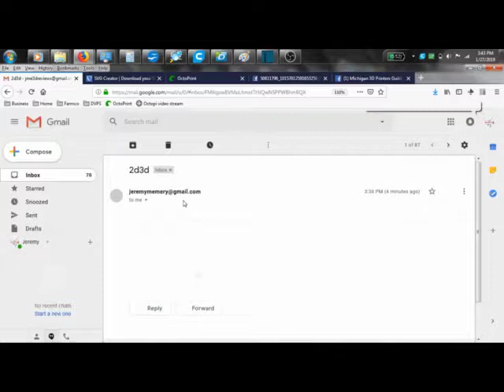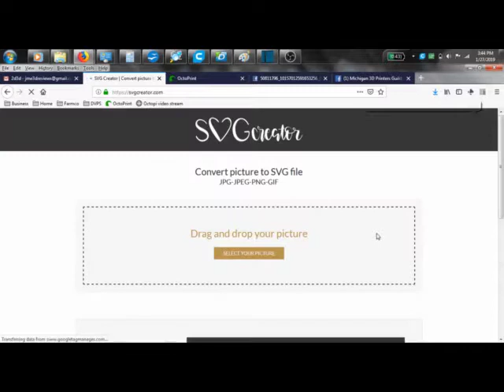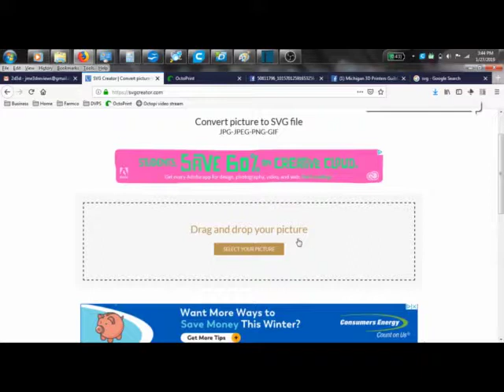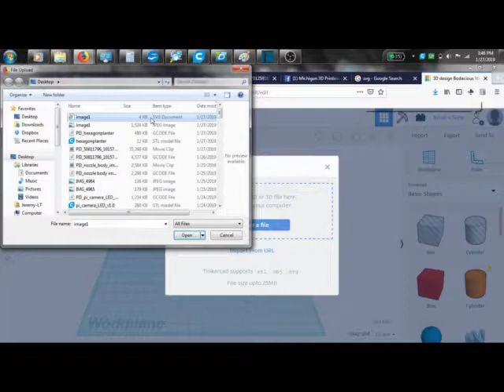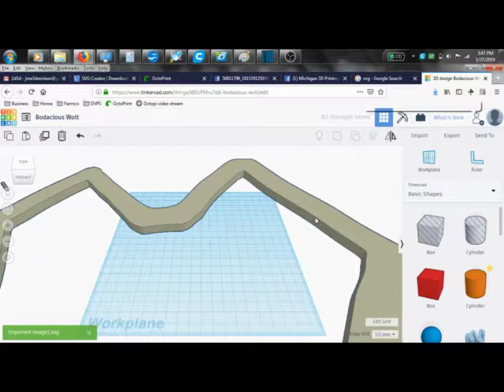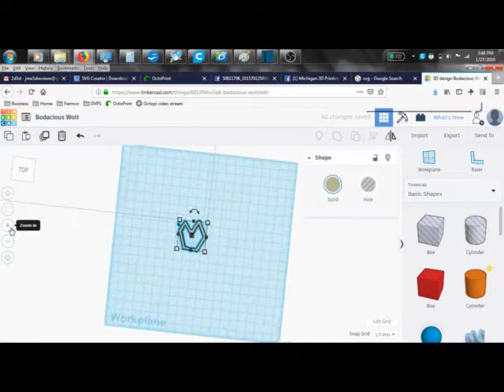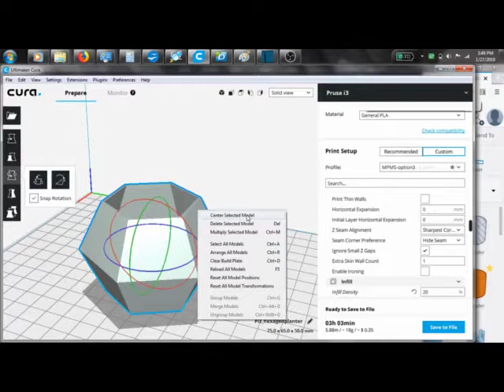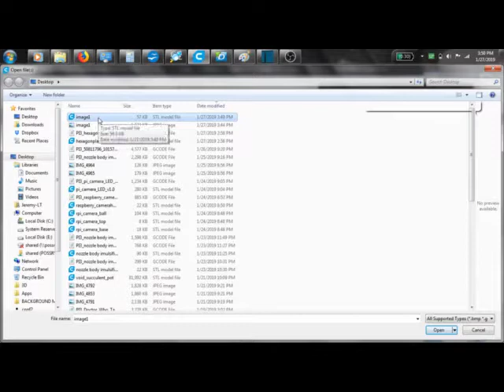Convert any 2D drawn Image into 3D